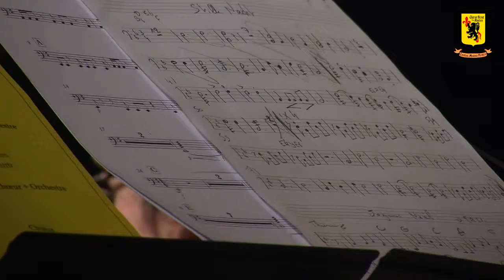Choeur Scout des Flandres - Douce Nuit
Concert de Noël pour les Chrétiens d'Orient.
Eglise Saint Michel à Lille le 10 Décembre 2016.

Douce Nuit